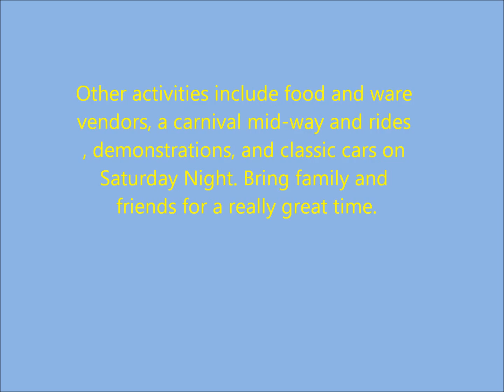2011 East Providence Heritage Festival Commercial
A Commercial for the East Providence Heritage Festival showing the bands and other information about the festival